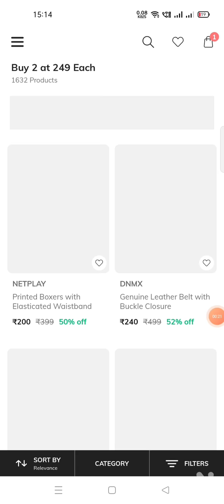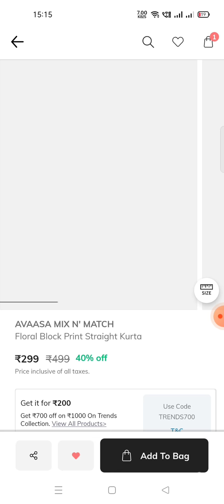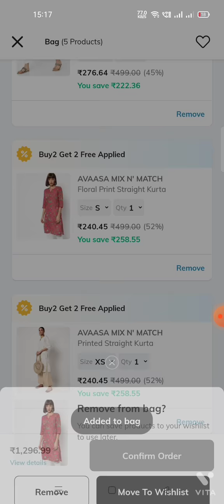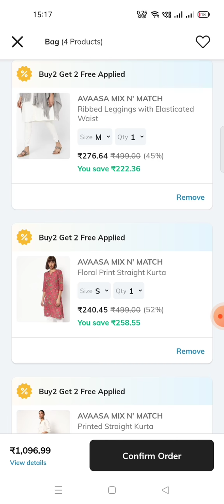Ajio Buy 2 Get 2 Free🔥💃 on Avaasa Kurthis, Leggings & Many Items 😍# How to avail?# Tips & Tricks☺️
Ajio offers in telugu # Ajiomania Sale live now# Tips & Tricks# Kurthis# Women, Men & Kids wear# COD # Give Away plan# video#telugu# Free Delivery

Ajio Flat ₹500 off on min cart value ₹1250 Coupon Products Link

How to get Kurthis in ajio under 150 rupees